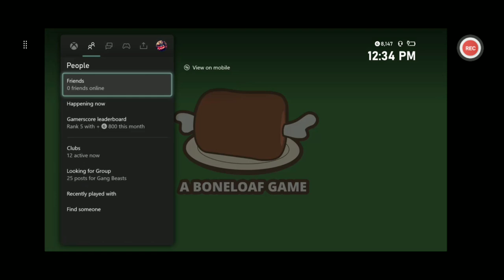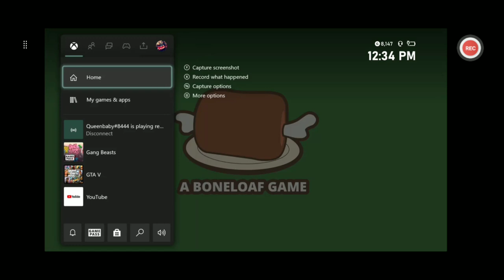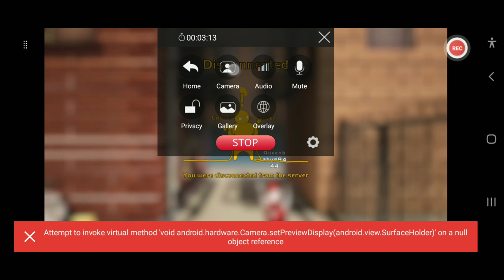Playing Gang Beasts... but I RAGE!!!